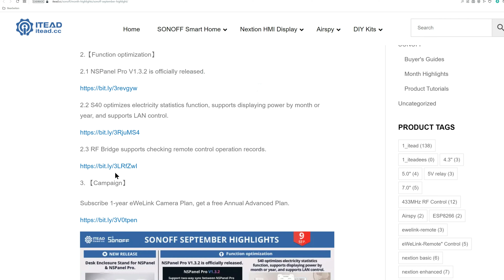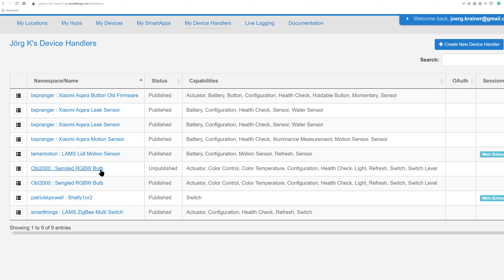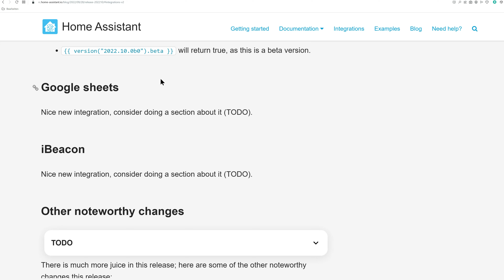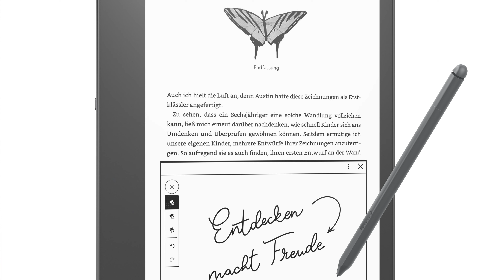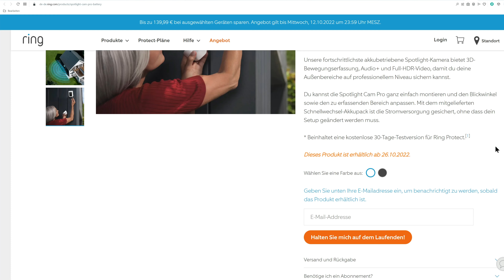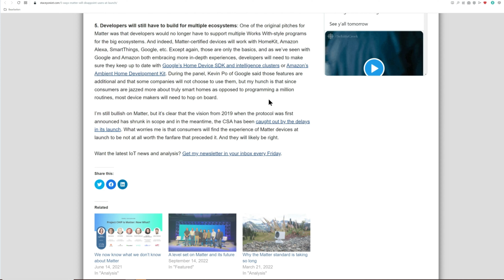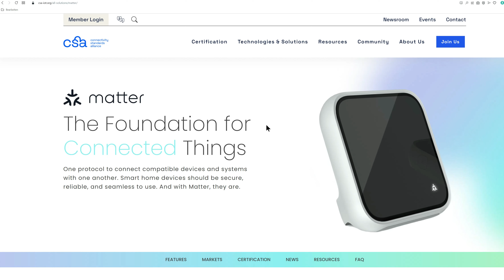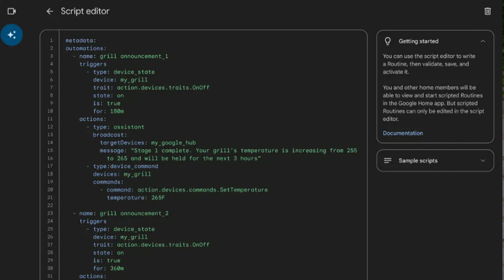HA 2022.10 / Google erwacht / Matter FAQ / Samsung ST Warnung / neue Amazon Geräte und mehr!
Kaffeealarm wegen Länge - sorry^^ Viel Spass dabei!

Eufycam 3
Neuer Studio (* 20.10.22)
Neuer Cube (* 27.10.22)

Setup:

Osmo Pocket
Osmo Action

0:00 Intro
1:25 NSPanel Pro Sync mit HA / Blakadder
4:04 Samsung Smartthings Warnung
6:24 Frigate Card is cool
7:36 Home Assistant 2022.10
12:07 Neue Amazon Geräte / Echo Studio...
16:27 Eufy Homecam3 / Spotlight Cam Pro
17:14 Flic Twist bald da
17:48 Nest Wifi Pro
19:00 Matter (MultiAdmin nicht am Anfang)
23:27 Matter FAQ...
30:40 Google aus Dornröschenschlaf